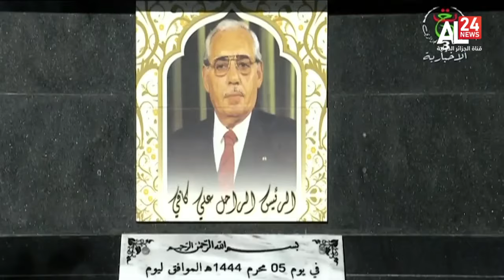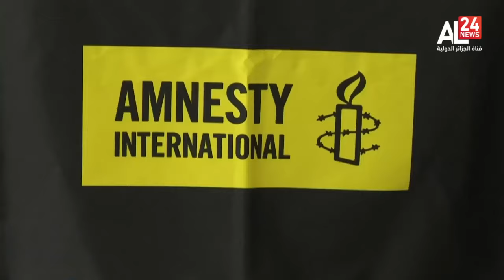النشرة المغاربية 17:00 | 25 04 2024